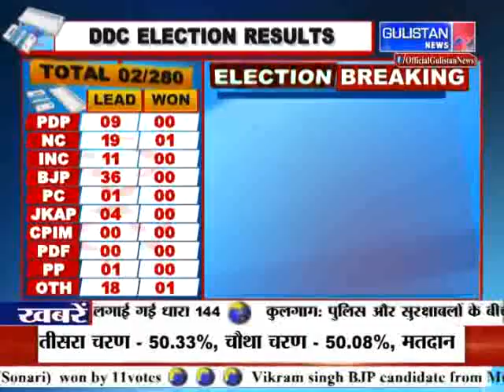An independent Candidate won from Jenepora Shopian